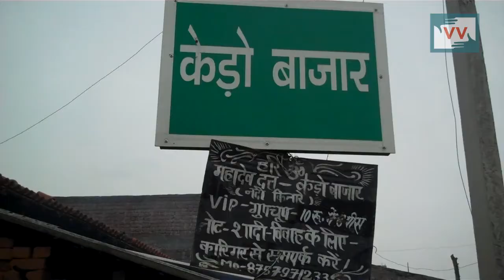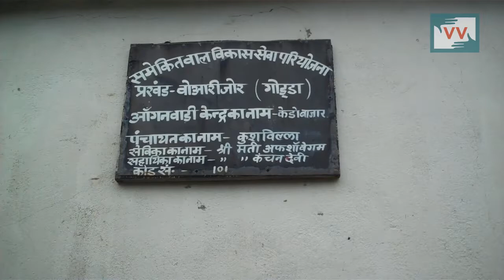Health centre workers not paid since 2015 | Mary Nisha reports for IndiaUnheard